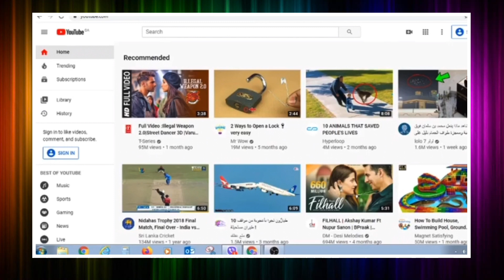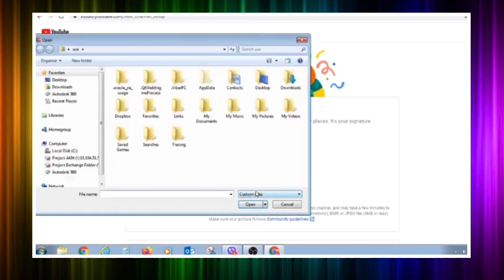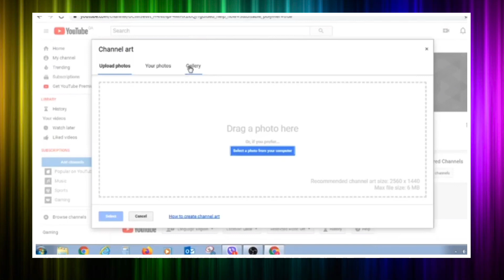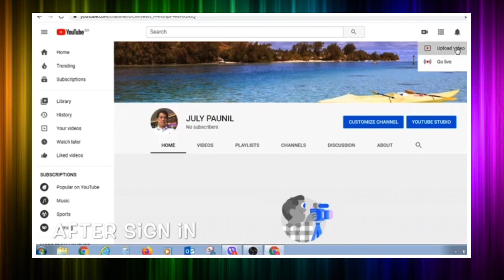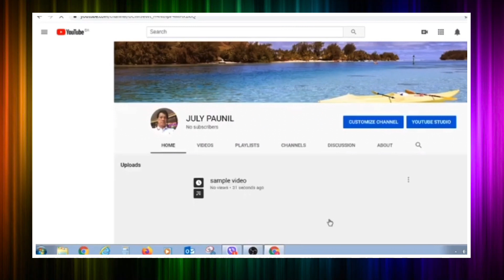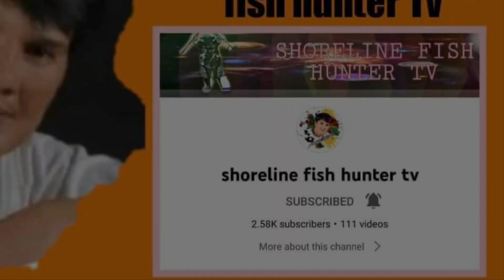NAPAKAGANDANG LIBANGAN PALA NG YOUTUBE. KIKITA KA PA! | PLUS TIPS & TUTORIALS | KALINGAP RAB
VLOG 453 | BASIC TUTORIALS & TIPS

YouTube Channel links of KOOS (July Paunil Group)

❤️Beth Tolentino
❤️ Marife Vence